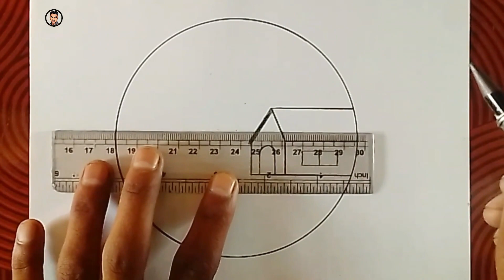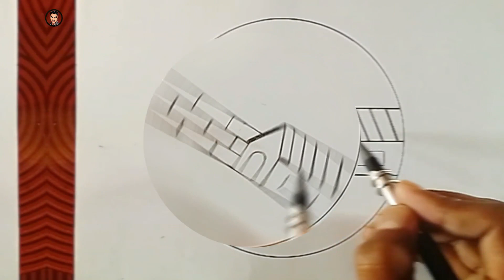Pencil drawing | Easy Landscape scenery drawing | Village scenery drawing | circle drawing